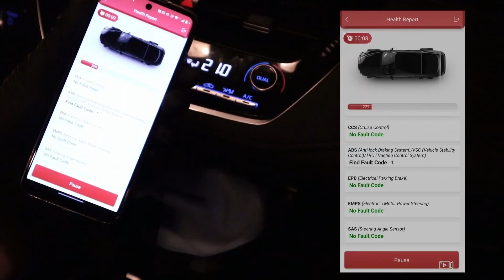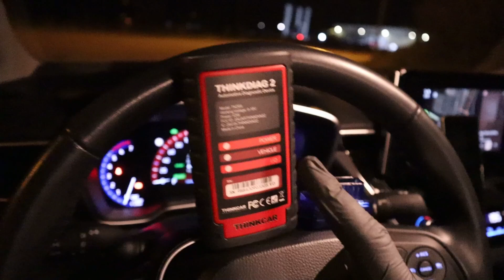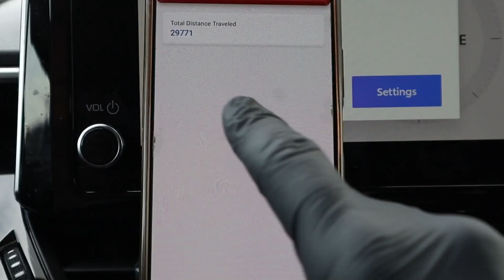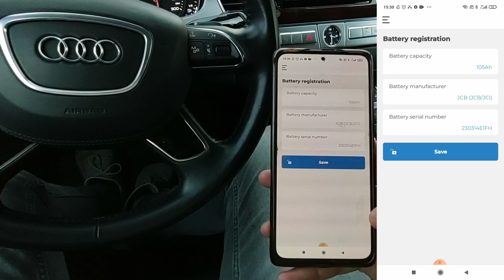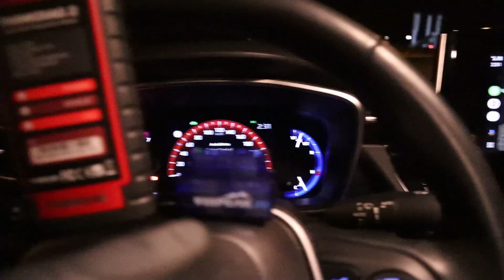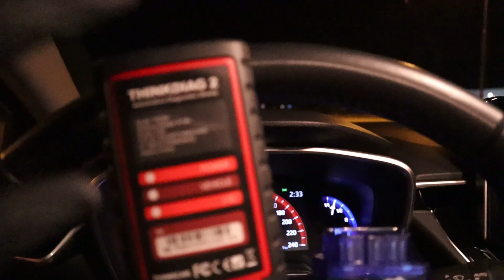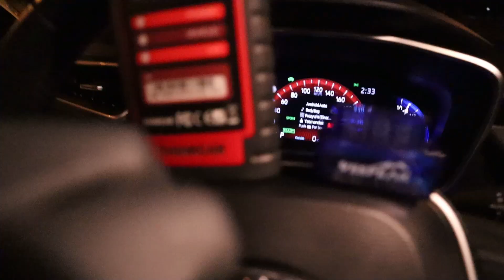Are all Bluetooth OBD2 scanners the same?